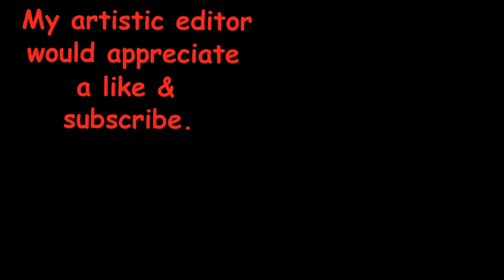Everybody visits Noisy Friarbird on bath day! Join the queue... Australian birds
The little birds don't want to join the Noisy friarbird when it's bathing – until a pair of Little friarbirds come and make it nervous.  After the Little friars leave the Peaceful doves finally get a chance.  And then the Noisy comes back to finish his bath.

When the Noisy leaves at 6:26, it's only a second or two before a White-throated honeyeater does a fly-by and a Brown honeyeater lands and examines the area – before deciding to try again later.

There's a fly-by at 1:24 that might be a White-throated honeyeater – any guesses?

00:00 – Noisy friarbird
1:18 – Brown honeyeater
1:59 – Peaceful dove
2:01 – Little friarbirds
4:55 – Noisy friarbird returns
5:26 – White-throated honeyeater
5:28 – Little friarbird
5:30 – Brown honeyeater